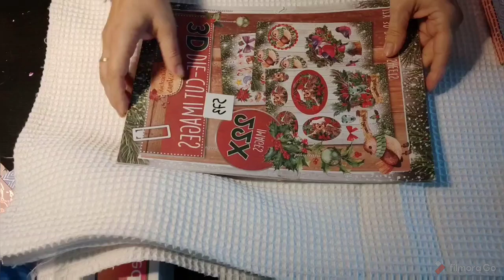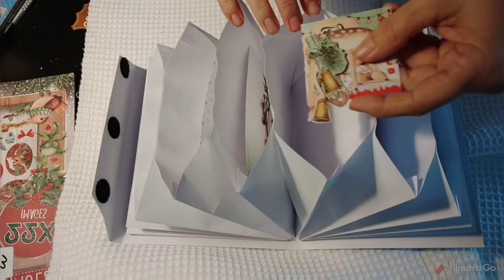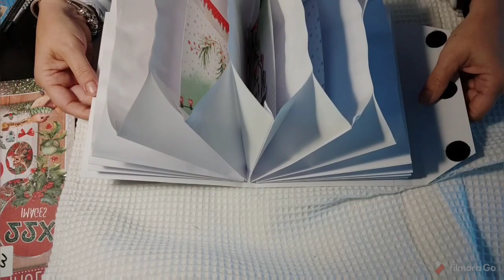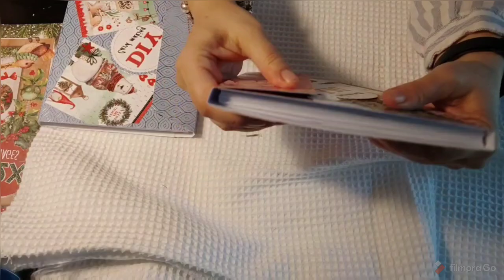Organisation pour carte de Noël Action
Aujourd'hui je vous propose une façon de s'organiser pour faire nos carte de Noël les blocs action.
passez une belle journée et merci d'être passé